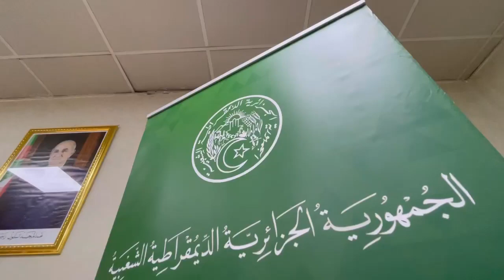🔴شاهد | اليوم الثاني من سيرورة ومتابعة إجتماعات مختلف اللجان المتخصصة بالمجلس الأعلى للشباب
🔴شاهد | اليوم الثاني من سيرورة ومتابعة إجتماعات مختلف اللجان المتخصصة بالمجلس الأعلى للشباب عبر تقنية التحاضر المرئي عن بعد ، والتي ستدوم لغاية يوم الثلاثاء 18 أفريل 2023.